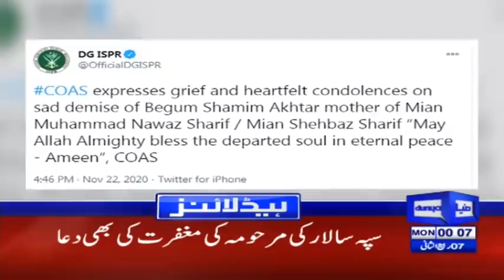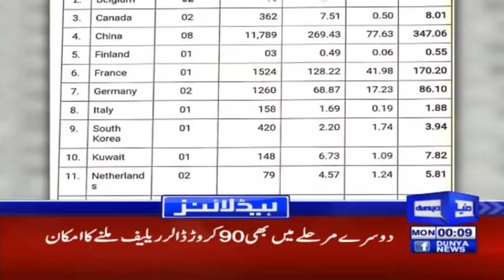Tension Rise Between PAK and Ind Along LOC | Headlines 12 AM | 23 November 2020 | Dunya News | HA1I